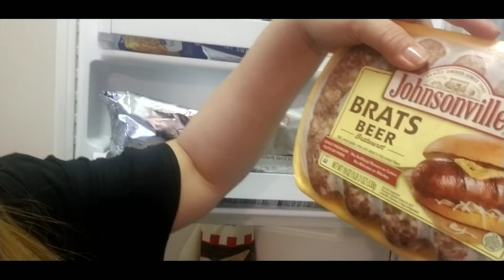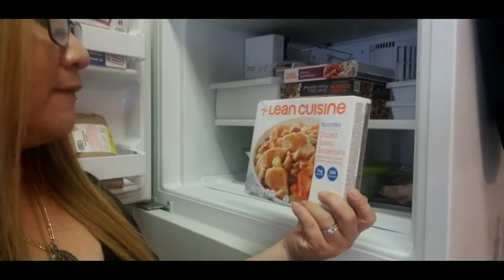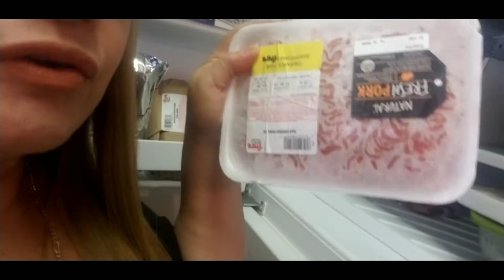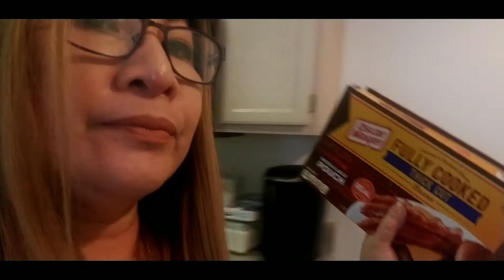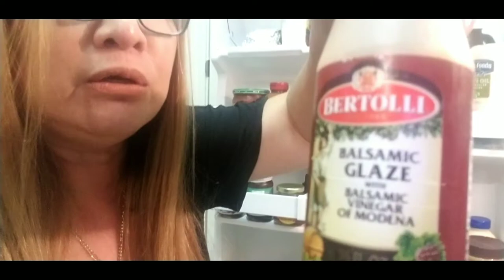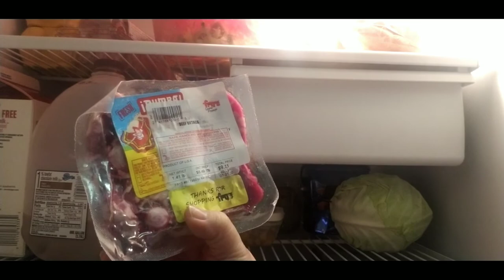What's in my fridge?! Foods Tour... my sweet weekends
Hey guys!!! my video is all about foods and my fridge, What's in my fridge.. My sweet weekends. Anyway our body is made up of foods we eat. I have items here that mostly healthy foods in the fridge that I made for you in case you may have ideas what is in the market today especially those fruits that are in seasons. Weekends is all about shopping and grocery . if you know you have already what u need for the whole week then less stress, less worries and you may have the time you need for some extra activities too.. Thanks for watching and I highly appreciate your time!